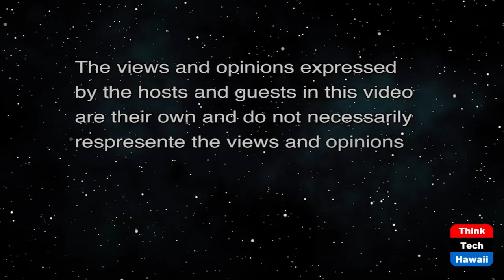Global Learning for Local Service (Global Connections)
How Global Education Can Make a Difference.  The host for this show is Carlos Juarez.  The guest is Jackson D. Sayama.

Carlos Juarez discusses global education with Hawaii State Representative Jackson Sayama and how his undergraduate studies in Shanghai prepared him for state and local government service.